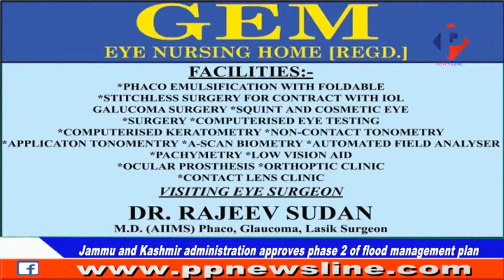PP News Line Prime Time 15 Jun 2019